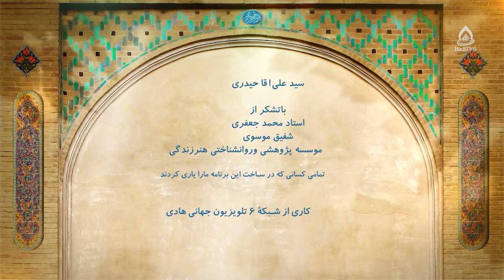علت‌ها و بسترهای خشونت علیه زنان در افغانستان و راهکارهای مبارزه با آن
ویژه‌برنامۀ ۲۵نوامبر، روز جهانی منع خشونت علیه زنان
برنامۀ «به وقت بیداری» قسمت ۳۴۲ از تلویزیون جهانی هادی (فارسی دری)، جمعه ۴ قوس ۱۴۰۱
کارشناس‌ها:

داکتر حوریه بیانی: پژوهشگر کلام اسلامی و مسائل زنان
داکتر محمدکاظم توکلی: پژوهشگر فلسفۀ اخلاق و حقوق
مجری:
سید علی‌آقا حیدری